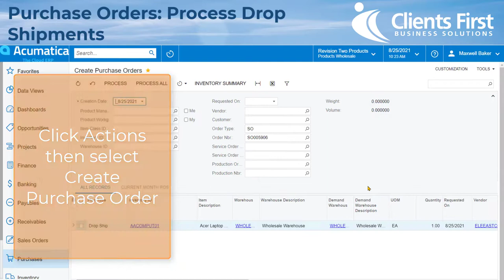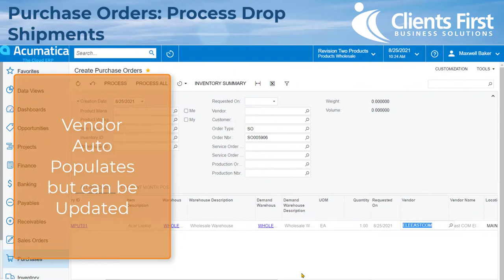Acumatica Cloud ERP Tip 59: Acumatica Purchase Orders How to Process Drop Shipment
View this informative Acumatica Cloud ERP quick tip video to learn how to process drop shipments with Acumatica Purchase Orders

Visit our Acumatica Quick Tips Channel Resources page for more ERP software videos.